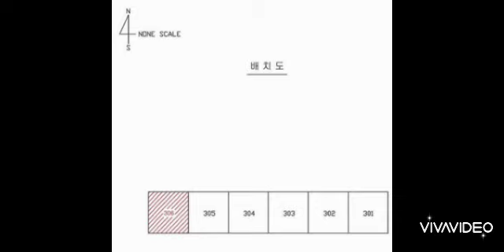대구경북부동산경매-달성군(2)